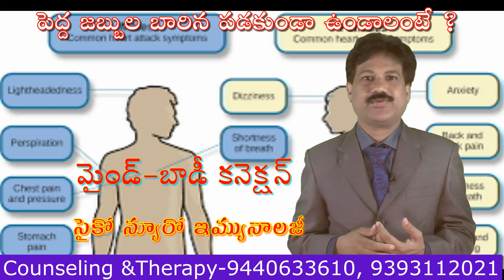Mind Body Connection-పెద్ద జబ్బుల బారిన పడకుండా ఉండాలంటే? సైకో న్యూరో ఇమ్యునాలజీ |Dr Krantikar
పెద్ద జబ్బుల బారిన పడకుండా ఉండాలంటే ? Mind Body connection- సైకో న్యూరో ఇమ్యునాలజీ -సైకో న్యూరో ఆంకాలజీ -మైండ్-బాడీ కనెక్షన్
లవ్, మెడిసిన్ & మిరాకల్స్   పీస్, లవ్ & హీలింగ్  -Psycho Neuro Immunology-Psycho Neuro Oncology
Be Peaceful, Be Happy & Be Healthy.
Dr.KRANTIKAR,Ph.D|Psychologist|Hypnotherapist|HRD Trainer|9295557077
ప్రతి సమస్యకు పరిష్కారం ఎల్లప్పుడూ ఉంటుంది!